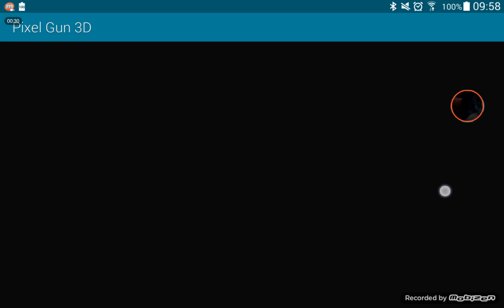Kerimcan. Pixsel gün 3d abi çok iyi yaaaaaaaaaaaa